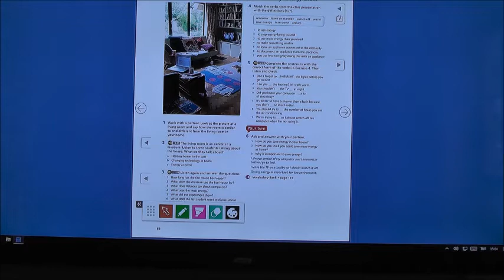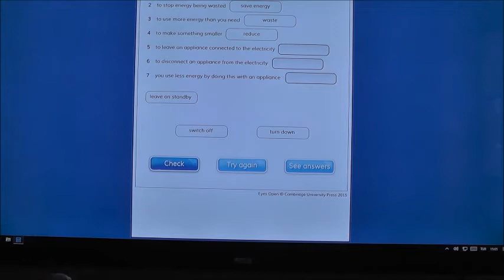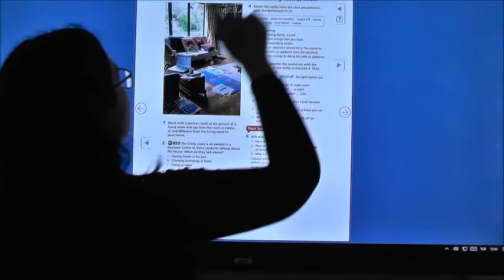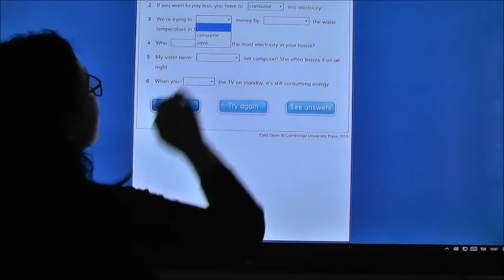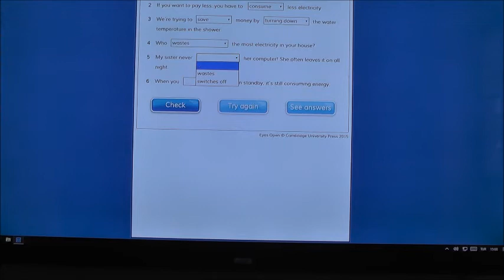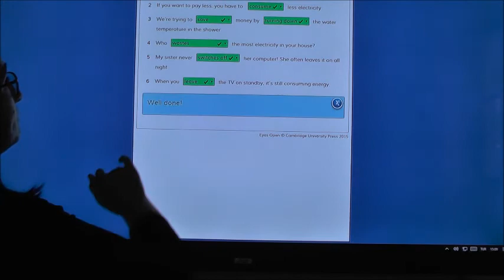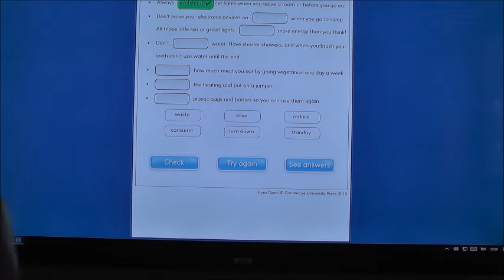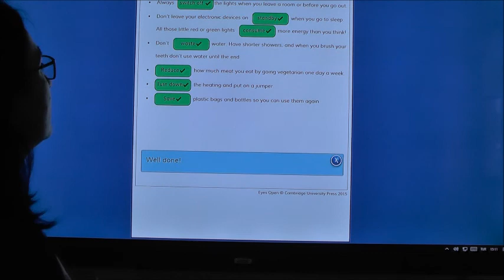7. Sınıf İngilizce Unit 8 vocabulary revision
7. Sınıf İngilizce Unit 8 vocabulary revision